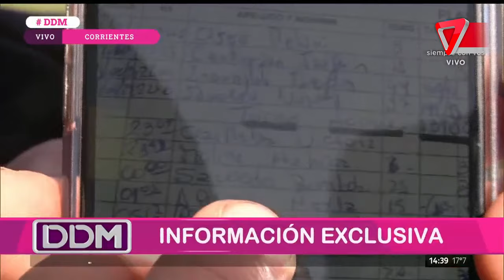Habla el abogado del papá de Loan con nuevas hipótesis sobre la investigación